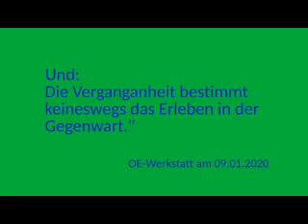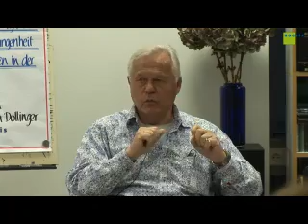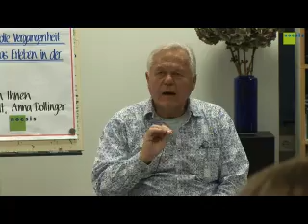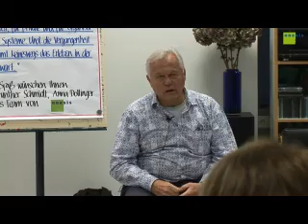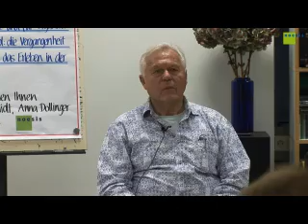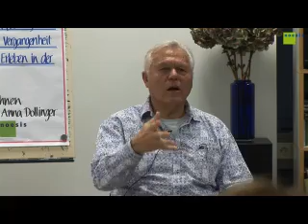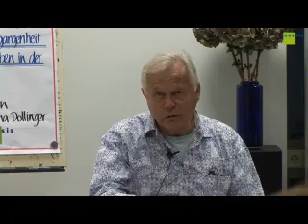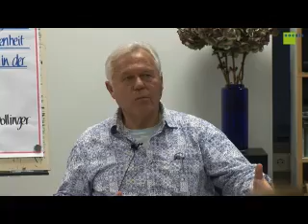Dr. Gunther Schmidt zu Gast bei noesis, OE-Werkstatt Januar 2020